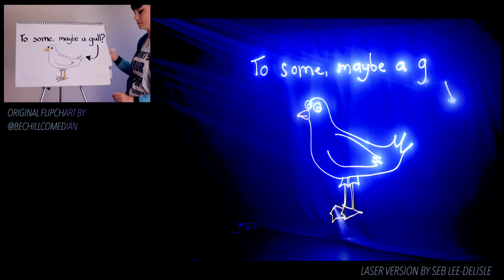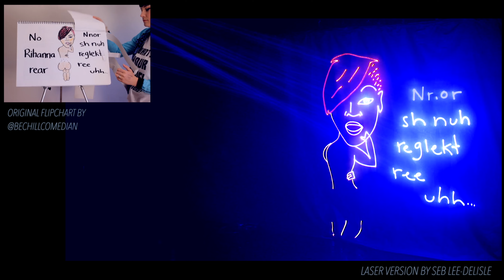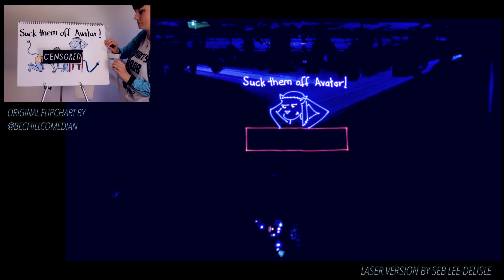FLIPCHART vs. LASERS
@seblee turned my misheard lyric flipchart into a laser show, but which format is better???

Song: Non Je Ne Regrette Rien by Edith Piaf